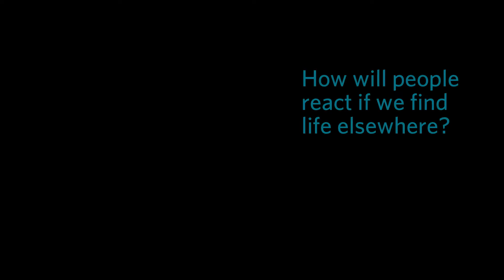Lisa Kaltenegger on Looking for Signs of Life | California Academy of Sciences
Dr. Lisa Kaltenegger shares how life might look and where it could exist in our universe. She also discusses why we shouldn't be afraid of intelligent extraterrestrial life.

The Academy’s critical work continues even while our museum doors remain closed. — any amount helps. Thank you!